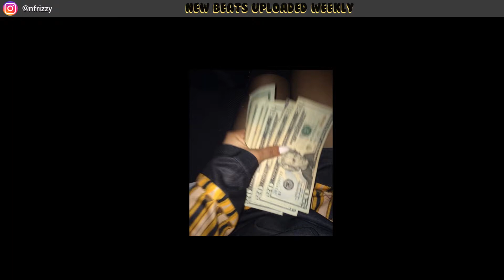[NEW] Playboi Carti x Lil Uzi Vert Type Beat 2018 - Bands | Rap Instrumental 2018